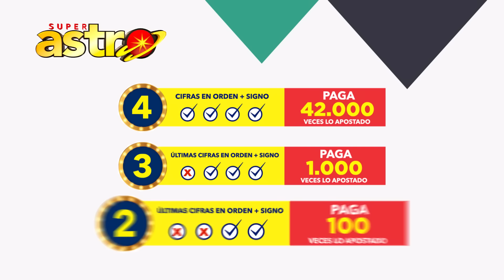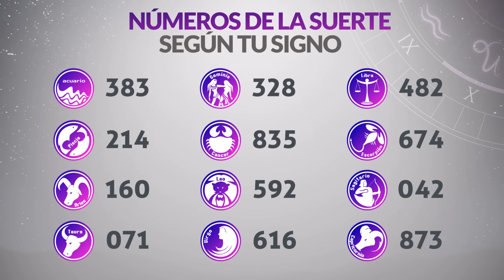Resultado de ASTRO SOL del Martes 17 de Agosto de 2021 | SUPER ASTRO 😱💰🚨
Resultado de Astro Sol Martes 17 de Agosto de 2021
Astro Sol 17 de Agosto
Astro sol del diecisiete de agosto
Super Astro del diecisiete de agosto
Chance Chances
loteria loterias
Resultado de Astro Sol diecisiete de agosto
Ultimo resultado del sorteo de Astro Sol
SUPER astro
Estos son los resultados de SUPER astro SOL y SUPER astro LUNA